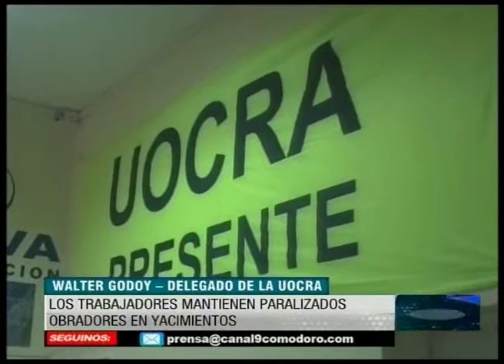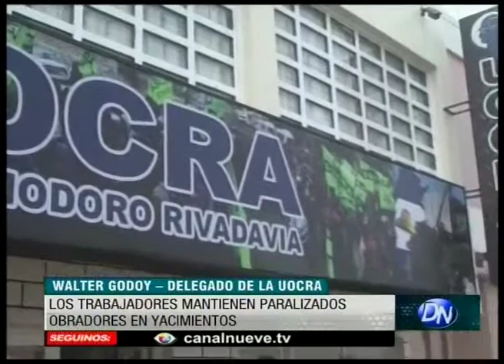Reclamo por despidos